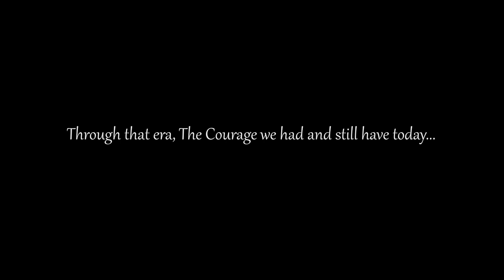Master Of The Universe - 20 Years Of Valor(Official 2022 Film Trailer)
Master Of The Universe: 20 Years Of Valor: The Movie.
(Not in theaters).

So 2022 is not just a new year, this is also a new James Synth. Still valor for 20 years.